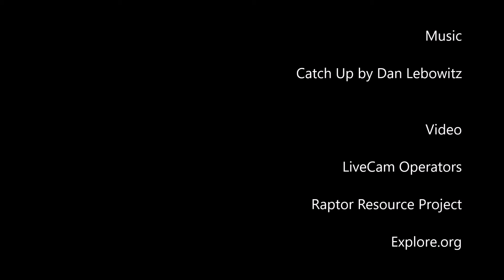Posse Polices Flyway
Sandhill Cranes gang up to keep the peace on the Wisconsin shore of the Mississippi River. Thanks to Nigel and Wikipedia for the  Sandhill Crane closeup. The Mississippi and Rock Rivers are important flyways for migrating birds that winter and summer in Wisconsin. And they are wetlands for year-round species. The Rock River's Horicon National Wildlife Refuge, managed by U.S. Fish and Wildlife Service, is often referred to as the "Everglades of the North." The 24/7 4-K Mississippi River Flyway LiveCam in Wisconsin, operated by the Raptor Resources Project, provides wonderful views and understanding of the creatures around us and spectacular seasonal landscapes